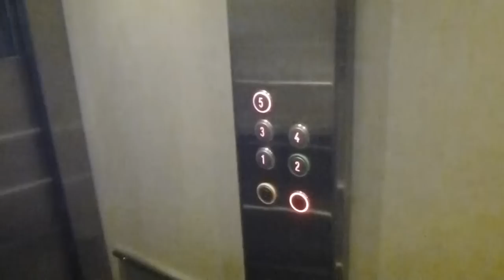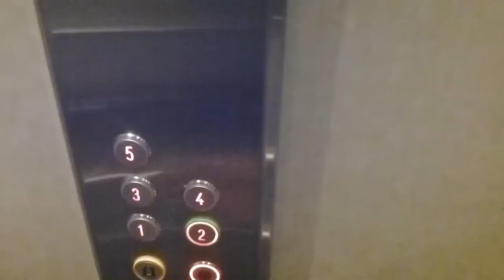KONE Mod Traction elevator @ Sankt Eriksgatan 46C